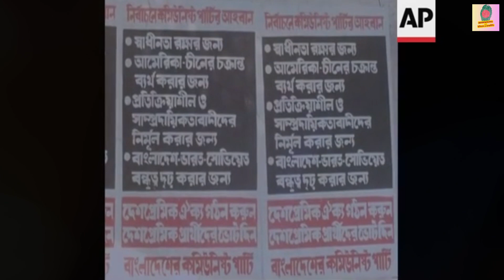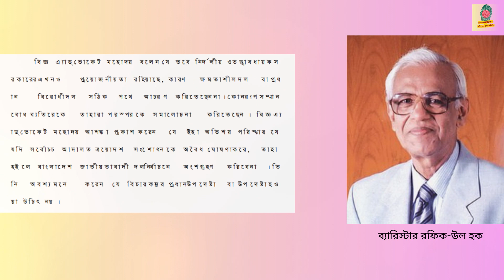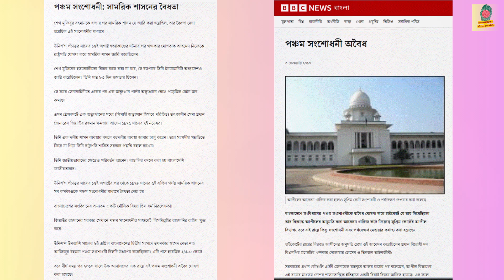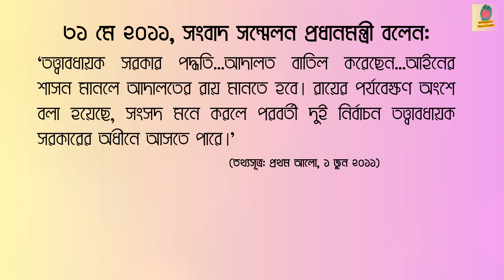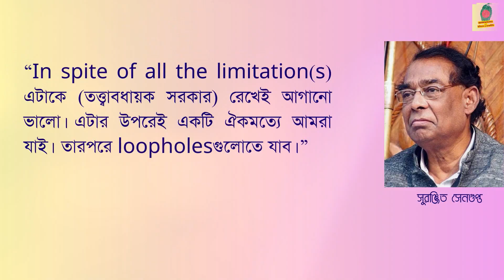সংবিধান থেকে যেভাবে বাতিল হলো তত্ত্বাবধায়ক সরকারব্যবস্থা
নব্বইয়ের দশকে বাংলাদেশ আওয়ামী লীগের নেতৃত্বে গণআন্দোলনের প্রেক্ষিতে ত্রয়োদশ সংশোধনীর মাধ্যমে সংবিধানে তত্ত্বাবধায়ক সরকারব্যবস্থা সংযোজন করা হয়। এরপর তত্ত্বাবধায়ক সরকারের অধীনে সপ্তম, অষ্টম ও নবম জাতীয় নির্বাচন অনুষ্ঠিত হয়, যে নির্বাচনগুলো সুষ্ঠু, অবাধ ও গ্রহণযোগ্য নির্বাচন বলে বিবেচিত হয়েছিল।

এরপর সংবিধানের পঞ্চম সংশোধনী বাতিল সংক্রান্ত উচ্চ আদালতের এক রায়ের প্রেক্ষিতে ২১ জুলাই ২০১০ তারিখে সংবিধান সংশোধনের লক্ষ্যে একটি বিশেষ সংসদীয় কমিটি গঠন করা হয়।

দশ মাসের মেয়াদকালে কমিটি ২৬টি বৈঠক করে এবং ১০৪ জন বিশেষজ্ঞ, বুদ্ধিজীবী, সাবেক রাষ্ট্রপতি ও প্রধানমন্ত্রীসহ রাজনীতিবিদদের পরামর্শ গ্রহণ করে। বিশেষ সংসদীয় কমিটি ২৯ মে ২০১১ তারিখে তিন মাসের সময়সীমা বেঁধে দিয়ে অনির্দিষ্টকালের জন্য তত্ত্বাবধায়ক সরকার রেখেই সংবিধান সংশোধনের সর্বসম্মত সুপারিশ প্রস্তুত করে। তবে পরদিন নির্বাহী বিভাগের প্রধান প্রধানমন্ত্রীর সঙ্গে সাক্ষাতের পর কমিটির সিদ্ধান্ত পাল্টে যায়। এরপর ৮ জুন ২০১১ তারিখে স্পিকারের কাছে প্রেরিত প্রতিবেদনে কমিটি তত্ত্বাবধায়ক সরকারব্যবস্থা বাদ দিয়ে এবং সংসদ বহাল রেখেই সংবিধান সংশোধনের চূড়ান্ত সুপারিশ পেশ করে, যার ভিত্তিতে ৩০ জুন তারিখে সংবিধানের পঞ্চদশ সংশোধনী একতরফাভাবে সংসদে পাশ হয়।

অথচ বিশেষ সংসদীয় কমিটির সভায় আওয়ামী লীগ ও মহাজোট নেতাদের প্রায় সবাই তত্ত্বাবধায়ক সরকারব্যবস্থা বহাল রাখার পক্ষে মতামত ব্যক্ত করেছিলেন।

দর্শক চলুন, আমরা দেখে নিই সংবিধান থেকে কীভাবে বাতিল হয়েছিল তত্ত্বাবধায়ক সরকারব্যবস্থা। আমরা জেনে তত্ত্বাবধায়ক সরকার বাতিলে কার কী ভূমিকা ছিল।